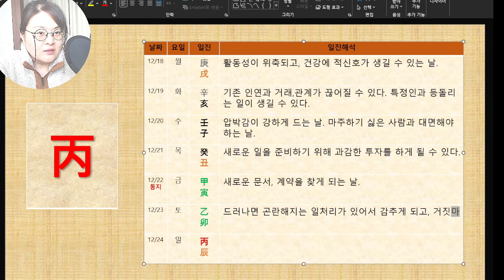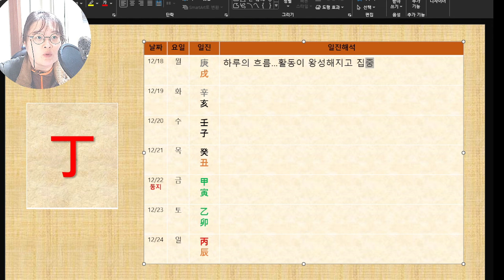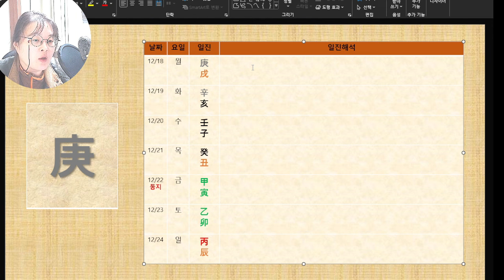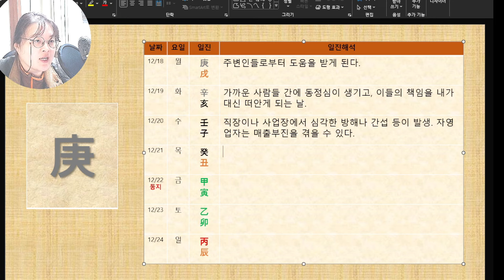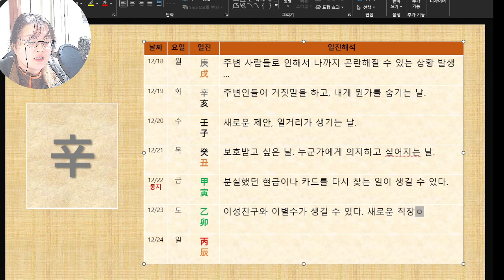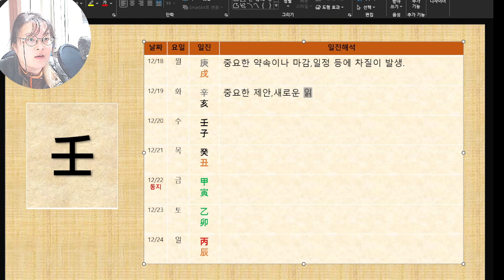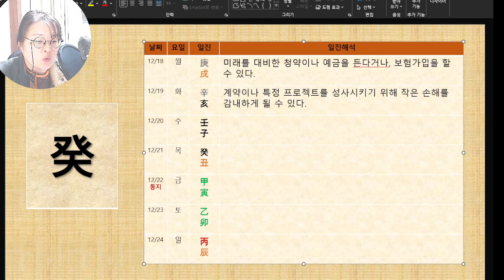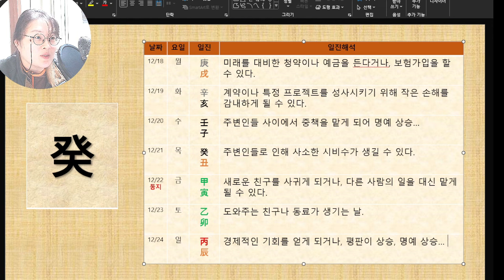☯️2023년12월18일-12월24일 주간운세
📌비매너,부정적,비방형,분란을 조장하는 악플은 캡쳐 후 신고,영구 차단합니다.